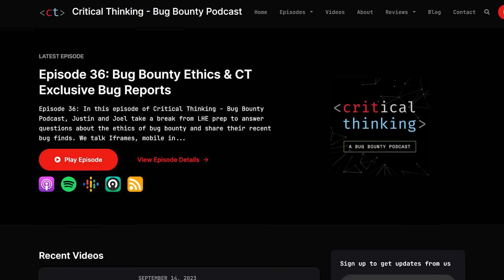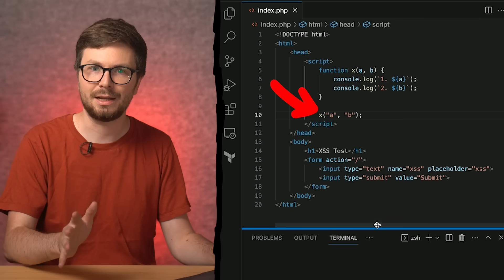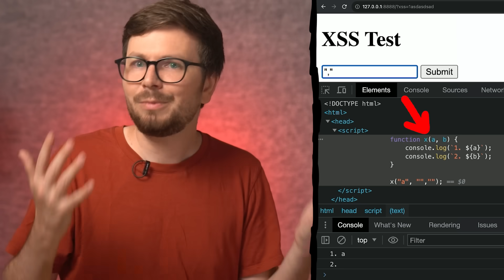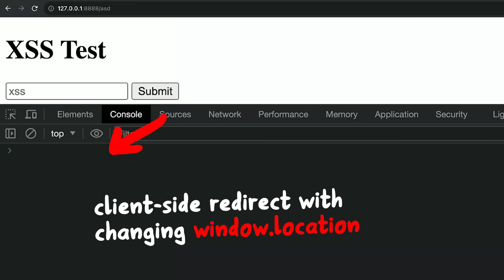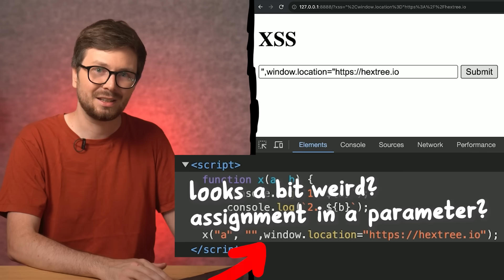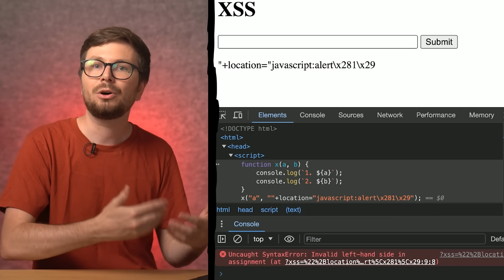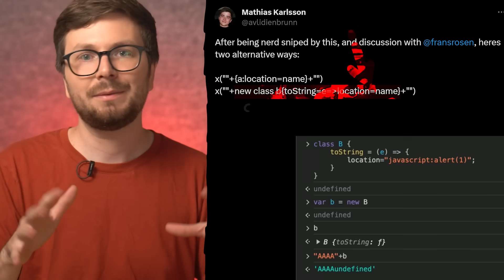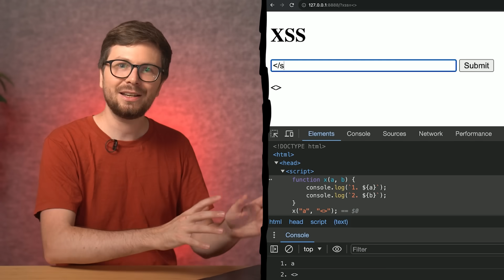Hacker Tweets Explained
Let me explain to you what you can learn from these tweets. Did you know the name trick?

Chapters:
00:00 - Intro
00:37 - Tweets About Tricky XSS
01:24 - XSS Testbed Setup with php
03:45 - Exploring the XSS Context
05:24 - The window Object
06:46 - Tweet 1: Justin's XSS Explained
08:22 - Tweet 2: Mathias's Variant With Object
09:52 - Tweet 2: Mathias's Variant Creating Class
10:30 - The window.name Trick
12:00 - Closing Script Tag XSS
12:28 - Outro

=[ ❤️ Support ]=

=[ 🐕 Social ]=